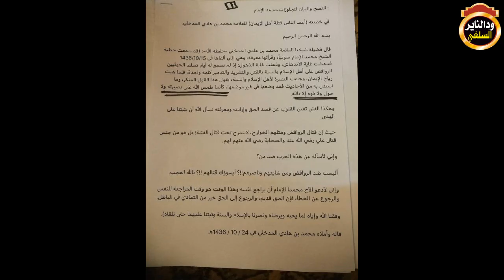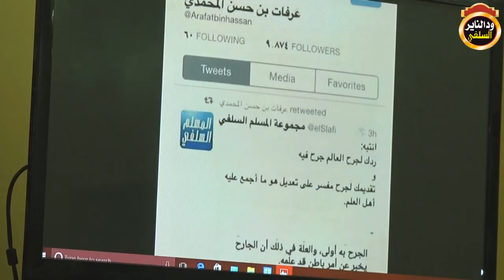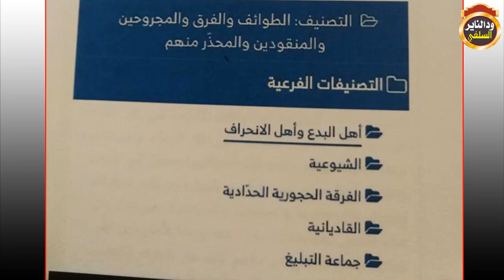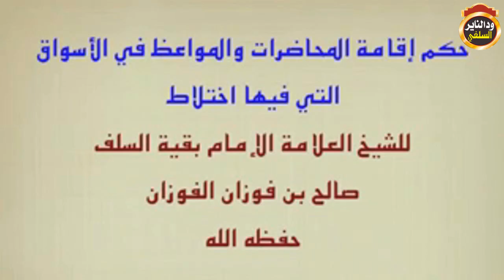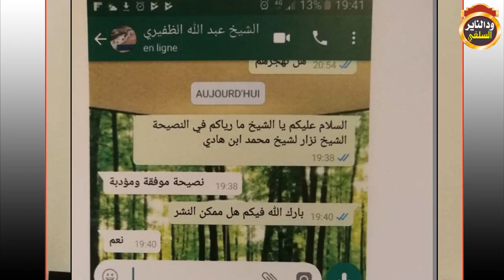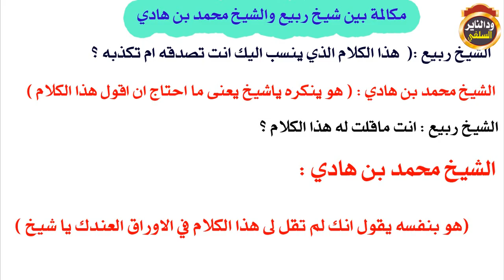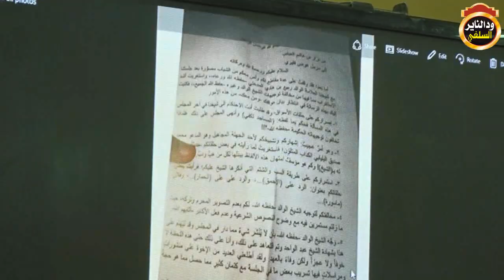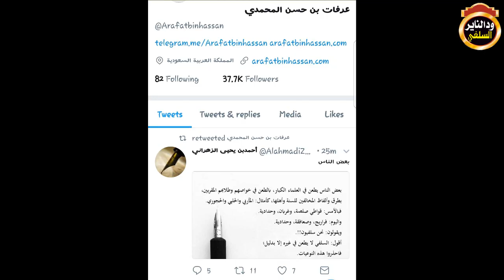المحاضرة التوثيقية الكبرى ( الرد على الكذاب نزار وهتك الأستار عن الصعافقة الاشرار ) للشيخ مزمل فقيري